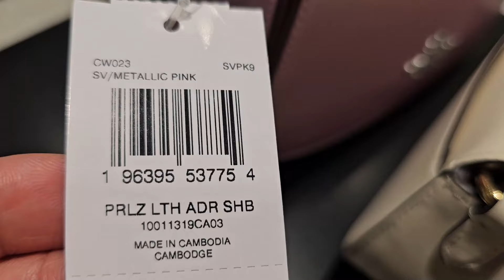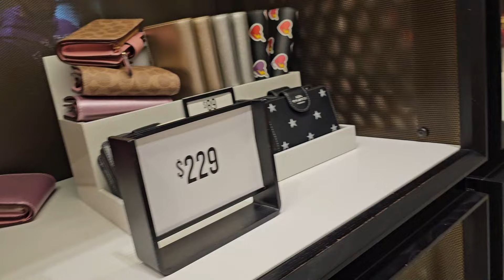NEW!❤️COACH OUTLET~ 👍LET'S BROWSE~ BAGS~ WALLETS & MORE😍